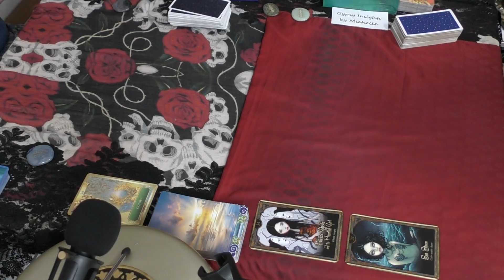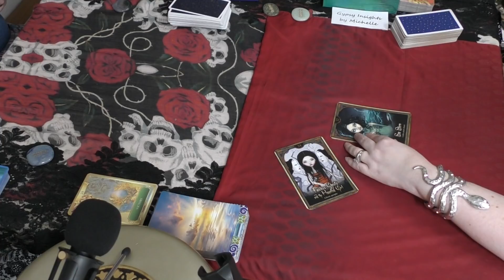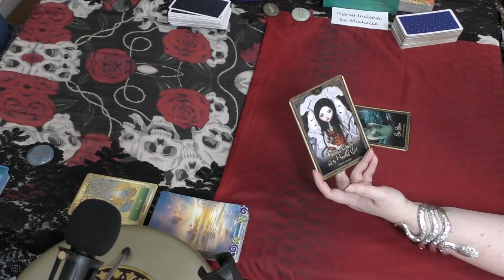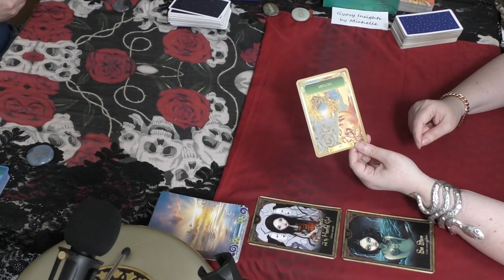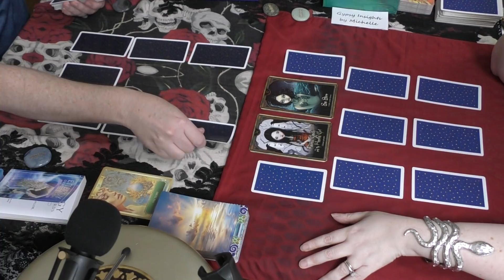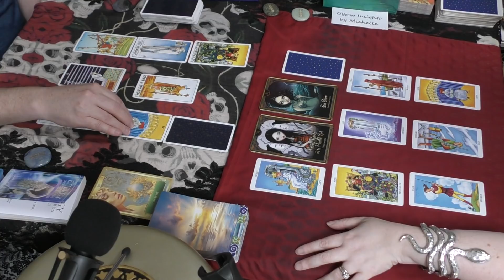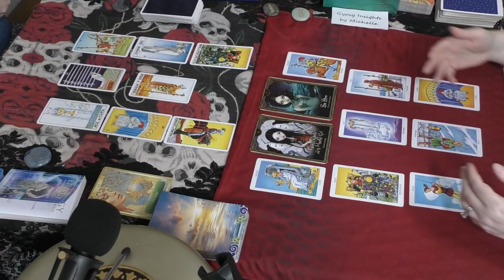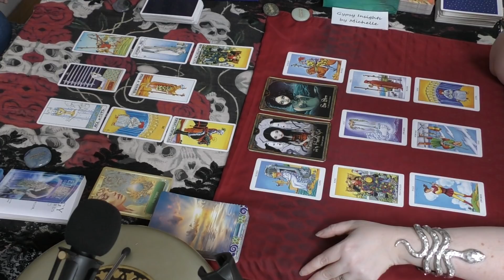ARE THEY A COVERT NARCISSIST? Soulful Repair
Someone around you has motives that may not be in your best interest.  Could they be covert?  Watch for the red flags!